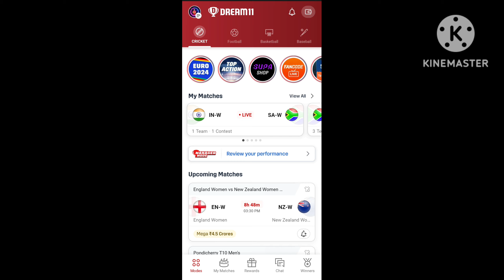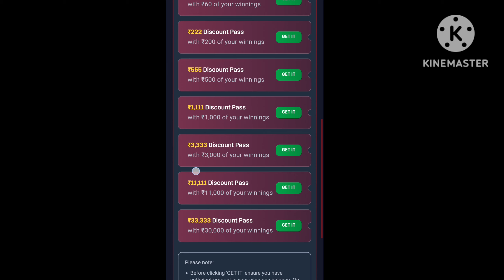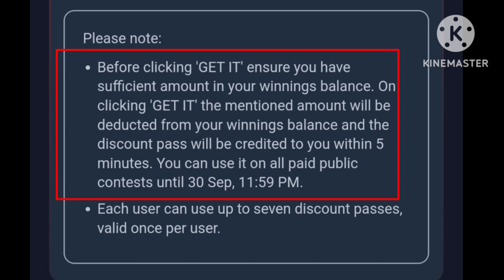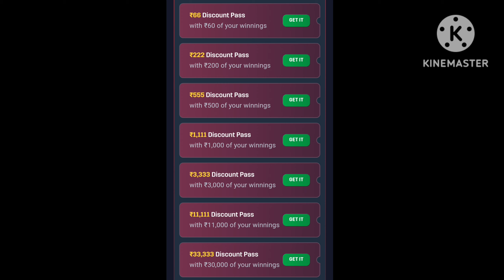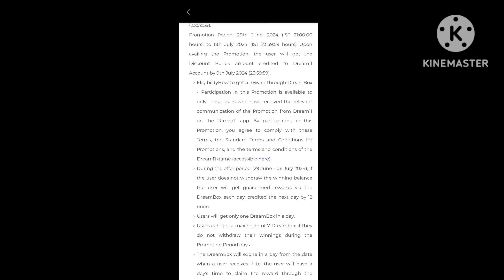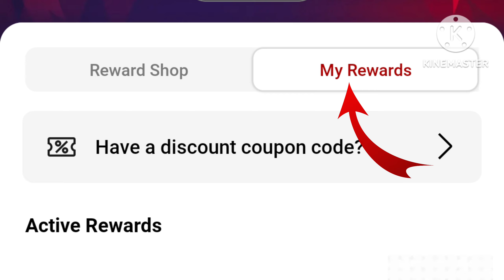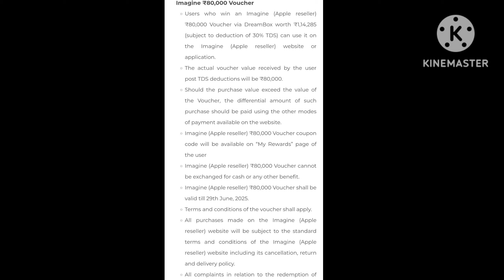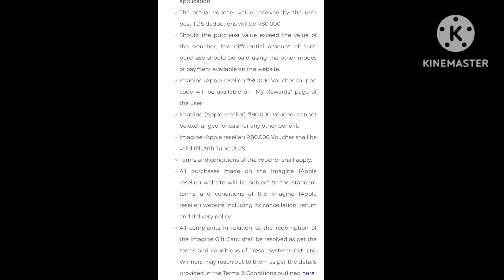Dream11 Discounts Mania|| Dream11 Discounts Mania Terms And Conditions|| Dream11 Discount Mania 2024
Dream11 Discounts Mania||
Dream11 Discounts Mania Terms And Conditions||
Dream11 Discount Mania 2024
About Video 👇👇👇👇👇👇👇
Maine Es Video Mein Dream11 Discounts Mania Offer Ko Terms And Conditions Ke Sath Bataya Hua Hai

Topics Cover 👇👇👇👇👇👇
1. What is Dream11 Discounts Mania Offer
2. How To Get Dream11 Discounts Mania Offer
3. Dream11 Discounts Mania 2024 Offer Terms And Conditions
4. Dream11 Discounts Mania iPhone Offer
5. Dream11 Discounts Mania Mega Discount Offer
6. Dream11 Discounts Mania DreamBox Offer

2. Use my invite code DHRUV5323LM
3. Get ₹500 in discounts

Query 👇👇👇👇👇👇👇👇👇
Dream11 Discounts Mania
Dream11 Discounts Mania Offer Kaise Activate Kare
Dream11 Discounts Mania Offer Kaise Dekhe
Dream11 Discounts Mania Offer Kaise Milega
Dream11 Discounts Mania Offer Ko Kaha Dekhe
Dream11 Discounts Mania Offer Kya Hai
dream11 discount entry
dream11 free entry
How To Buy Dream11 Discounts Mania Offer
Dream11 Discounts Mania Offer Ko Paye
Dream11 Discounts Mania Offer Ko Kaise Join Kare
How To Join Dream11 Discounts Mania Offer
Dream11 Discounts Mania Offer Time Period
Dream11 Discounts Mania Offer 2024 Kaise Milega